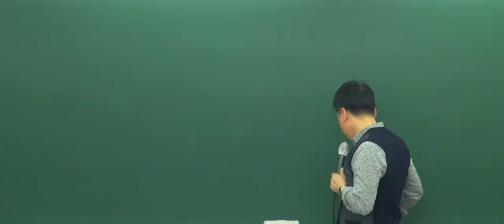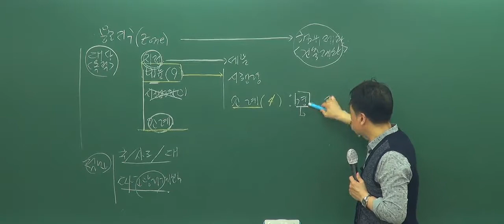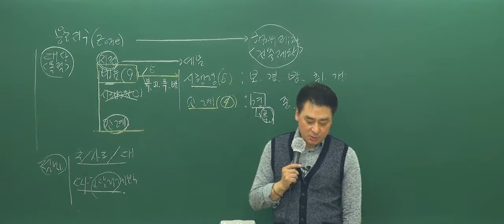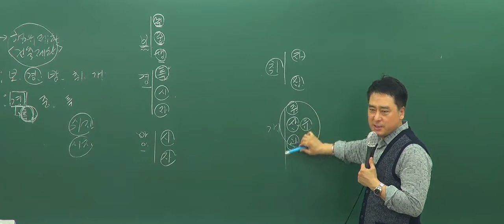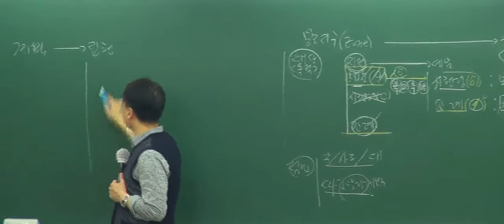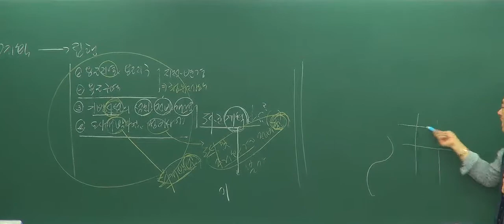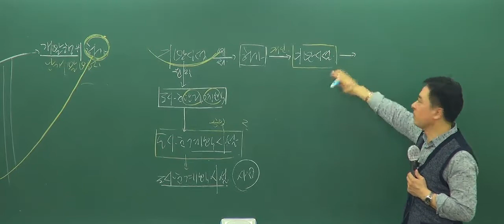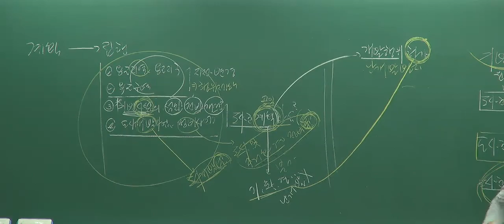[ 화명장원고시학원] 공법 양규호교수 기초이론 11강